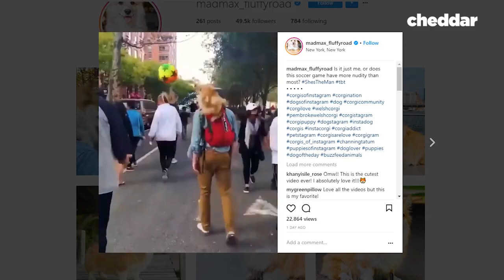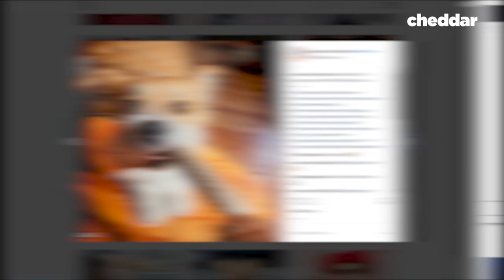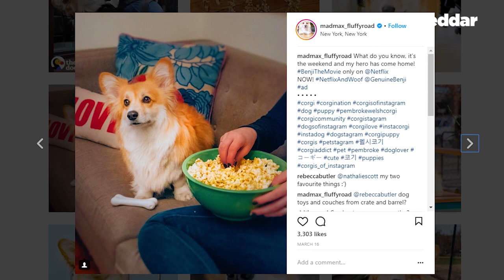This Lawyer Became a Pet Talent Agent - The Business of Going Viral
The Dog Agency is the talent agency for the pet influencer world. It caters to all furry friends in the social media sphere. This is how one lawyer left her day job to pursue the pet talent management industry.